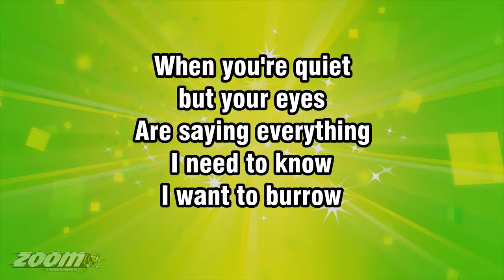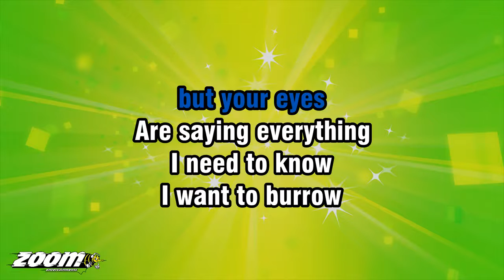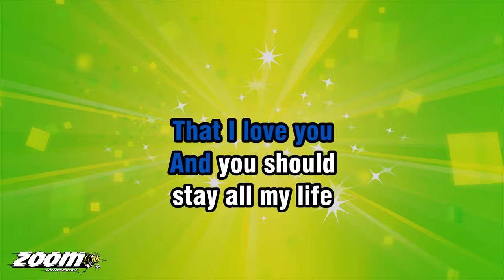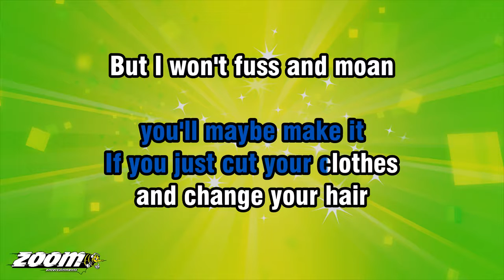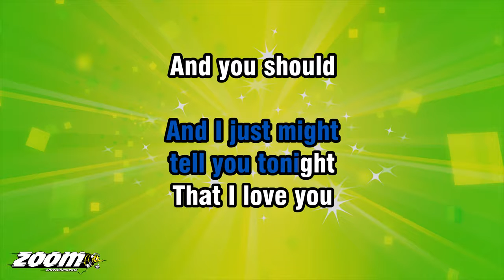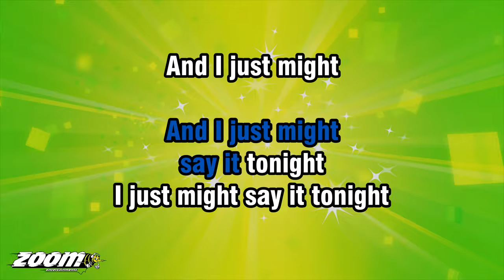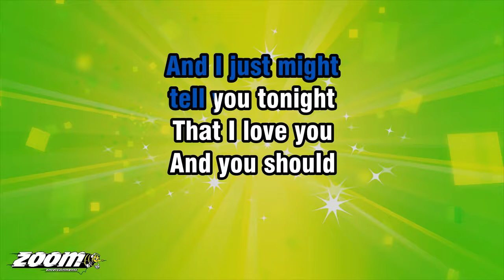Scissor Sisters - Might Tell You Tonight - Karaoke Version from Zoom Karaoke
Song lyrics:

WHEN YOU'RE QUIET
BUT YOUR EYES
ARE SAYING EVERYTHING
I NEED TO KNOW
I WANT TO BURROW
LIKE A SPARROW

DODGING ALLEY
CATS AND WHISKERS
WHY DO WE TALK IN WHISPERS
IS IT PAINFUL
HEARIN' VOICES RING
SO EARLY IN THE MORNING

I'VE BEEN WAITING FOR THE DAY
WHEN I CAN THROW
AWAY THESE NUMBERS
THAT LINE MY DRESSER
DRAWERS AND CUPBOARDS
START ME OVER

LIFE SEEMS SO MUCH SLOWER
WITH YOUR TOOTHBRUSH
BY THE MIRROR
CAN I MAKE IT ANY CLEARER

AND I JUST MIGHT
SAY IT TONIGHT
I JUST MIGHT SAY IT TONIGHT

TELL YOU TONIGHT
THAT I LOVE YOU
AND YOU SHOULD
STAY ALL MY LIFE

THEY'LL TELL YOU THAT
YOU'LL MAYBE MAKE IT
IF YOU JUST CUT YOUR CLOTHES
AND CHANGE YOUR HAIR
BUT I WON'T FUSS AND MOAN
'BOUT WHAT YOU WEAR

I FEEL SO MUCH BETTER
WHEN I READ YOUR
DIRTY LETTERS
JUST WEAR YOUR
SWEATERS IN THE WINTER

'CAUSE I WOULDN'T
WANT YOU TO GET COLD
I HOPE THAT WE'RE
TOGETHER WHEN WE'RE OLD
I WOULD HAVE SOLD
ALL MY POSSESSIONS

NEVER TOOK PIANO LESSONS
BUT BABY YOU'RE A GRAND
AND I WILL LEARN
TO PLAY THE GOOD NOTES
AND TUNE YOU UP
THE BEST I CAN

HOO... HOO-HOO
HOO... HOO-HOO
HOO... HOO-HOO
HOO... HOO-HOO